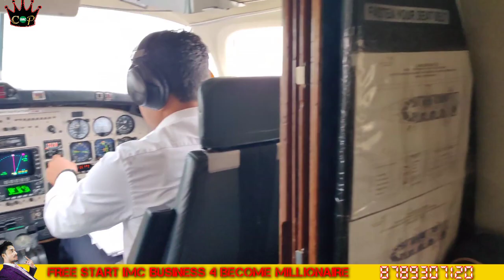IMC CREATED HISTORY IN NETWORK MARKETING PRIVATE JET✈️ || FIRST TIME IN INDIA 2019 🔥🔥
IMC STORY

VISION & VALUES
International Marketing Corporation Pvt. Ltd is a direct selling company with a strong value base tirelessly working to manufacture products that will help in creating a disease-free and stress-free world. Bringing back centuries old medicine system of Ayurveda IMC has taken responsibility to ensure holistic healing even from chronic diseases.
OUR TEAM
Unity is our strength and we at IMC excel together. IMC is not a one man army but a collective effort of a dedicated team working tirelessly to fulfil our vision. We have highly educated and experienced staff that makes sure that associates and consumers are not just satisfied but takes pride to be part of IMC.

***World's no.1 first fast mover MLM COMPANY ALL OVER IN THE WORLD. ||GOOD IMC||
Best Products ||
Best Results ||
Best Leadership || .
No Investment ||
No Risk |
Only Some Learn More Earn|
_. "swadesi apnaoo desh bachaoo"
Thanks for with us.
We are proud members of the Federation of Chambers of Commerce and Industry (FICCI)and Indian Direct Selling Association(IDSA). Being a part of such prestigious organizations will help us to lead as the first Indian Direct Selling Company across the Globe. Full support life time .
IMC HAS A BIGGEST CHALLANGE FOR MISSION INDIA FIT PLEASE SUPPORT INDIA HYBEL PRODUCTS.